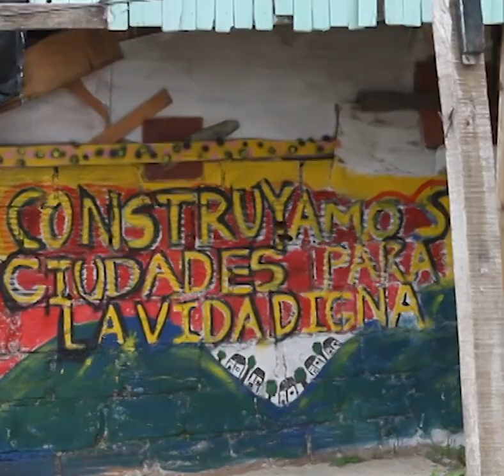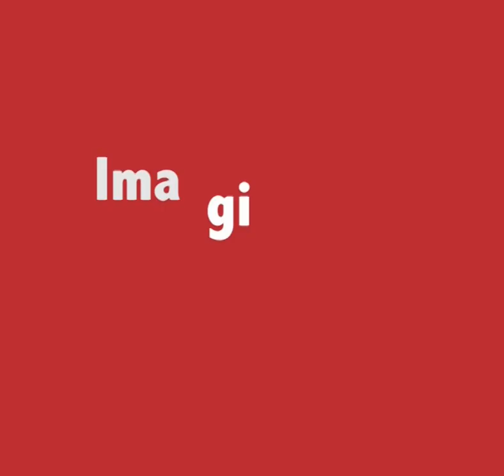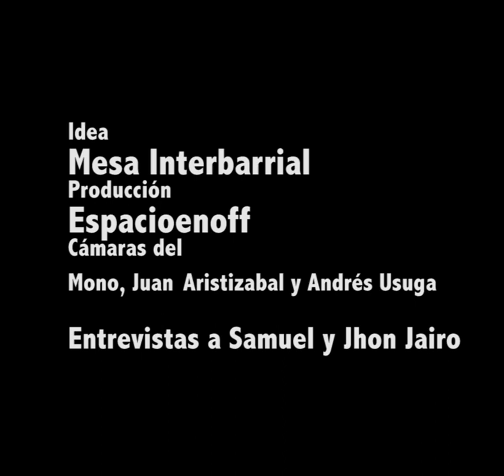Cemento pal morro (reportaje por Ciudad Futuro Web)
Cemento pal Morro son un compilado de  imágenes en video de la vida cotidiana en el Morro de Moravia, en un momento en que sus habitantes tenían que desalojar el terreno y permitir la implementación del programa de residuos y jardín  para la recuperación ambiental de este sector del barrio Moravia.

Los créditos:

Idea: Mesa Interbarrial
Producción Espacioenoff
Cámaras de Jhon el Mono, Juan Aristizábal y Andrés Usuga
Entrevistas a Samuel y Jhon Jairo